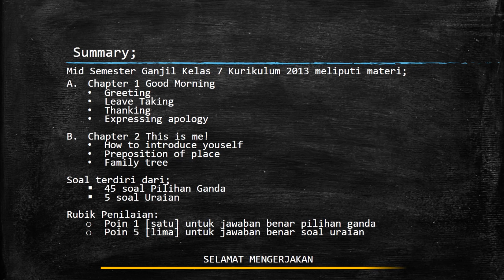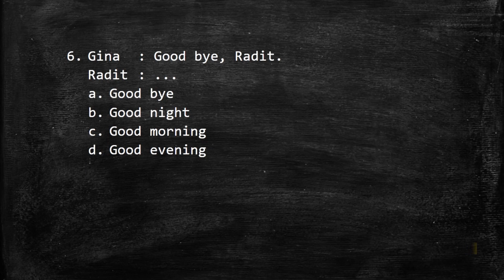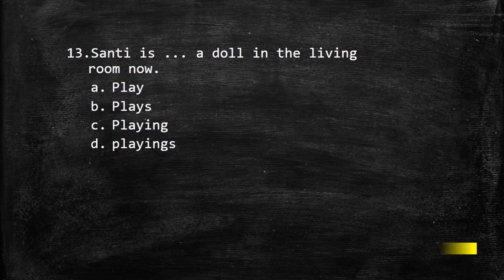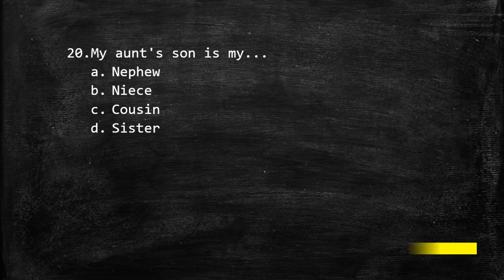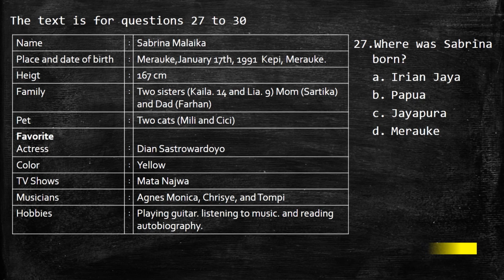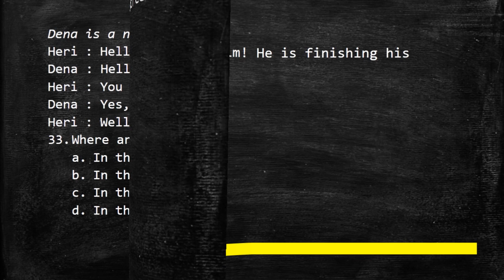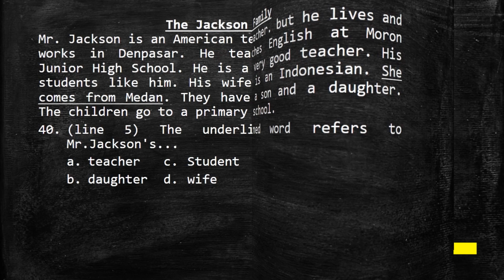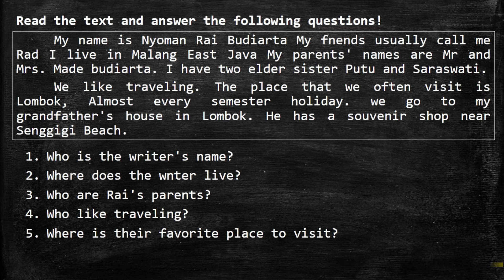Penilaian Tengah Semester Ganjil Kelas 7 Kurtilas | Pendidikan | DR Ramadhan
Mid Semester ganjil kelas 7.
Selamat Mengerjakan dan Sukses